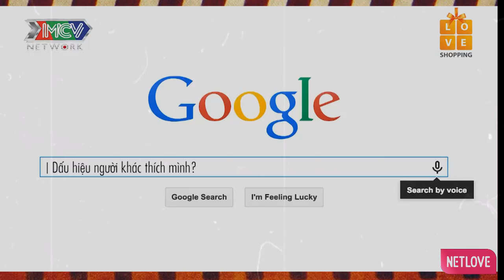WINNER Thể Hiện Phong Cách Tán Gái | MNET FILM